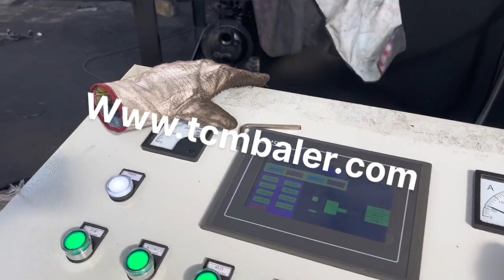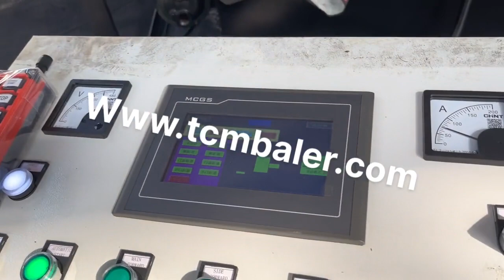press machine aluminum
Details of press machine aluminum, press machine for aluminum cans, China Hydraulic Aluminum Press Machine,

TCMBALER is a professional press machine aluminum manufacturer and supplier in China for more than 20 years, and we can offer press machine aluminum for sale with a cheap wholsale factory price for our customers without any agent or dealers if you wanner buy our press machine aluminum.